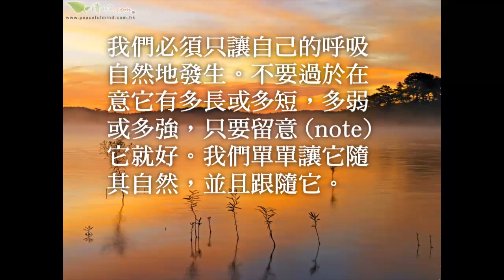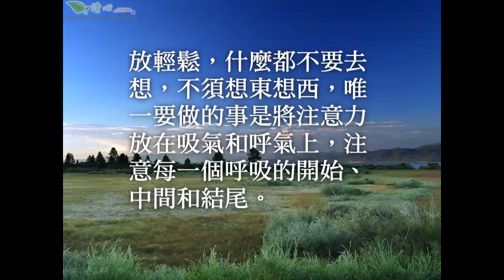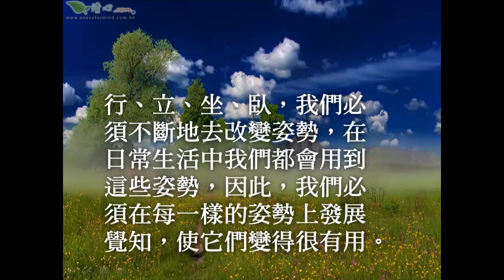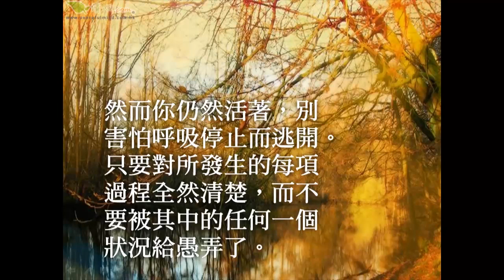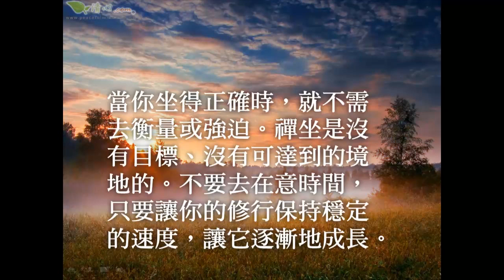《阿姜 查的禪修世界》 一、調身(息)